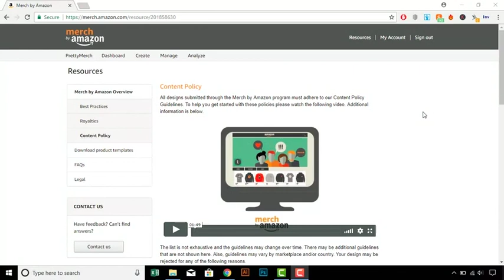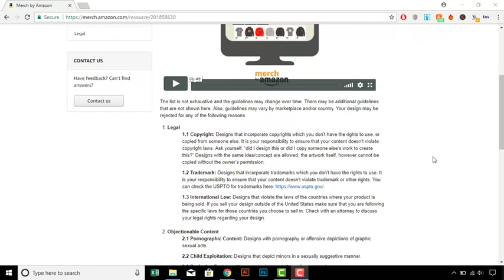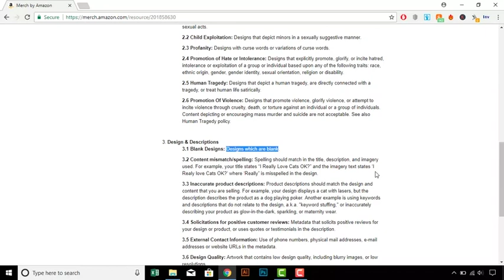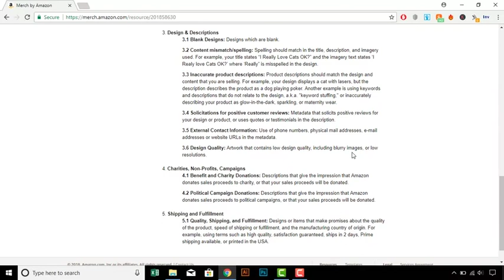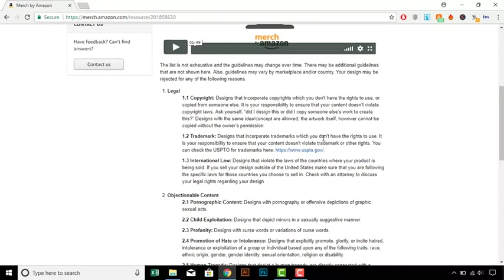Content Policy ||Bangla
আপনি যদি ক্রিয়েটিভ ডিজাইনার হিসেবে রয়্যাল ইনকাম করতে চান, অথবা নিজস্ব ব্র্যান্ড তৈরির মাধ্যমে সাকসেসফুল বিজনেস ক্যারিয়ার গড়তে চান, তাহলে রেপটোর পরিপূর্ণ কোর্সটি হতে পারে সঠিক উদ্যোগ।

মার্চ বাই অ্যামাজন একটি জনপ্রিয় বিজনেস প্লাটফর্ম।যেখানে আপনার তৈরি করা প্রোডাক্ট ডিজাইন সেল করে ম্যাসিভ আয় করতে পারবেন। আপনি শুধু এ্যকাউন্টে ডিজাইন সাবমিট করবেন, পরবর্তীতে আপনার প্রোডাক্ট পেইজ তৈরি থেকে শুরু করে প্রোডাক্ট ডেলিভারি ও কাস্টমার সাপোর্টের কাজ অ্যামাজন নিজেই করবে।

এই কোর্সটি মূলত সাজানো হয়েছে মার্চ বাই অ্যামাজন বিজনেস এর বেসিক থেকে অ্যাডভান্স লেভেল পর্যন্ত। আপনি কিভাবে অ্যামাজন এ্যকাউন্ট ওপেন করবেন, কিভাবে এ্যকাউন্ট ভেরিফাইড করবেন, পেমেন্ট মেথড গুলো কেমন হবে, কিভাবে ট্যাক্স ইনফরমেশন সাবমিট করলে আপনি লাভবান হবেন, কোন টায়ার লেভেলে থাকলে কেমন আয় করতে পারবেন, কপিরাইট এবং ট্রেডমার্ক ইস্যু নিয়ে বিস্তারিত আলোচনা করা হয়েছে।

Section-01: Introduction
Lecture-01:What you will learn in this course
Lecture-02:Introduction of Merch by Amazon
Lecture-03:Earning potential in Merch by Amazon
Lecture-04:Needed Things Before Starting Merch by Amazon Journey
Lecture-05:How to Work
Lecture-06:Maintaining The Path of Consistency

Section-02: Resources Provided By Merch By Amazon
Lecture-07:Best Practices
Lecture-08:Royalties
Lecture-09:Content Policy
Lecture-10:FAQs
Lecture-11:Download Product Templates

Section-03: Setting Up Account
Lecture-12:Requesting for an Account
Lecture-13:Setting up Profile
Lecture-14:Setting up Payment Method & Bank Information
Lecture-15:Setting up tax Information
Lecture-16:Setting up Tin
Lecture-17:4 Things Amazon Wants

Section-04: Type Of Designs
Lecture-18:Type of Designs
Lecture-19:Evergreen Designs
Lecture-20:Event Based Designs
Lecture-21:Timeroid Designs
Lecture-22:Gender Based Designs
Lecture-23:Merge designs
Lecture-24:Paid Designs

Section-05: Copyright & Trademark
Lecture-25:Trademark Check Using USPTO
Lecture-26:Trademark Check Using TMhunt

Section-06: Research
Lecture-27:Finding the Best Niche
Lecture-28:Keywords Everywhere Extension
Lecture-29:Checking Other Marketplaces
Lecture-30:Using Keyword keg, a Premium Tool

Section-07: Important Plugins & Website To Follow
Lecture-31:Prettymerch For More Features in the Dashboard
Lecture-32:DS Amazon Quick View
Lecture-33:Merchpursuits For Getting a Brief Case Study

Section-08: Free Resources Online
Lecture-34:Free Resources Vectors
Lecture-35:Free Resources Icons
Lecture-36:Free Resources Fonts
Lecture-37:Free Resources Images
Lecture-38:Create a Design With Photoshop CC
Lecture-39:Creating a Design By Targeting Audience
Lecture-40:Create a Design With Illustrator CC
Lecture-41:Create Another Design With Illustrator CC

Section-09: How To Upload A Design In Amazon
Lecture-42:Choosing Product & Uploading Artwork
Lecture-43:Configuring Product & Price Selection
Lecture-44:Providing brand name, title & features
Lecture-45:Reviewing Product Detail Page
Lecture-46:The Process For Future Edit
Lecture-47:What Happens When You Get A Sale

Section-10: Marketing Techniques
Lecture-48:What To Do When You Have Maxed Out Your Tier Level
Lecture-49:Make a Niche Related YouTube Channel
Lecture-50:Make a Niche Related Facebook Page
Lecture-51:Make a Niche Related Website
Lecture-52:Boost Your Income With All The Skills You Have
Lecture-53:Motivation
Lecture-54:Conclusion

Hotmail : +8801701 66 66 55